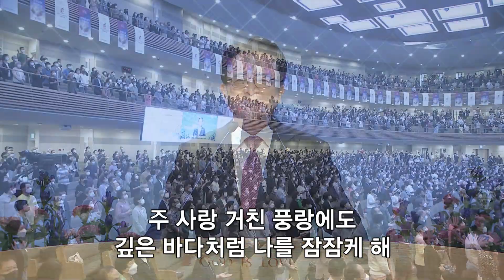[사랑의교회] 성자의 귀한 몸 / 내가 주인 삼은